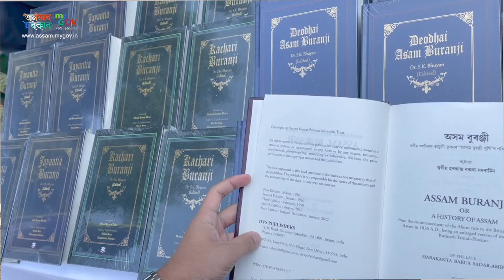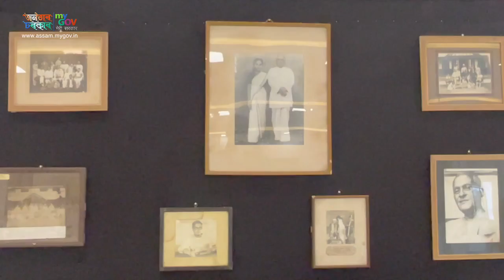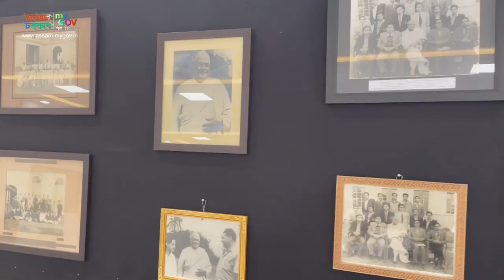Dr Suryya Kumar Bhuyan: A Peek Into His Work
Noted historian Rai Bahadur Dr Suryya Kumar Bhuyan has immense contribution in preservation and promotion of Assam’s rich history. His works continue to inspire and enrich the knowledge of enthusiasts and academia alike. An initiative to introduce his creations to a wider arena: